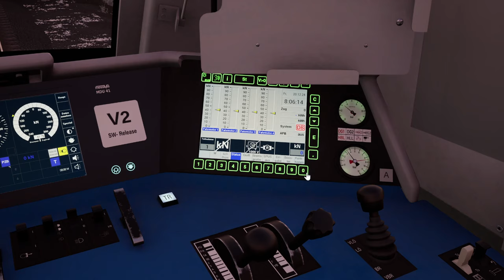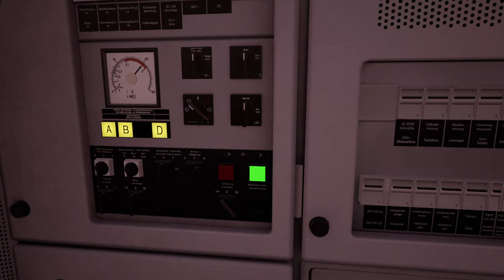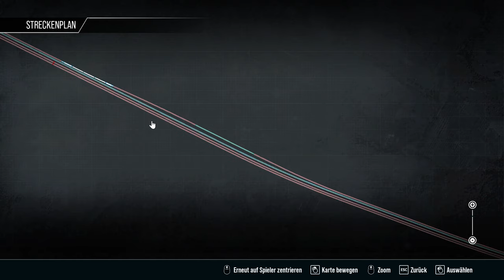Ersatzzug aus Meißen | BR 182 Taurus & n-Wagen | TRAIN SIM WORLD 4 #90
Wir sind als S-Bahn unterwegs. Weil Rollmaterial fehlt, sind ausnahmsweise die n-Wagen aus dem Keller geholt, entstaubt und für eine weitere Fahrt bereitgestellt worden.

Zug: ÖBB Rh. 1116 (DTG)

Transparenz:
1. Stellt mir DTG DLCs zu Verfügung?

2. Werde ich dafür von DTG bezahlt, Werbung zu machen?

3. Bin ich gezwungen, Werbung zu machen?

4. Ist meine Meinung über DLCs noch objektiv?

2ZK4fUqv8CJFukjSVQJ2iIMXmKPW4w/edit